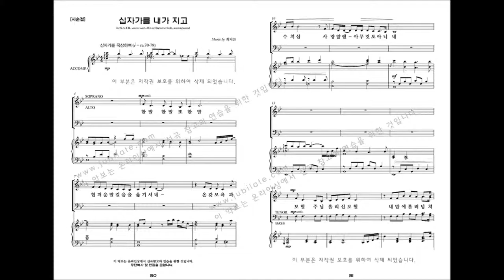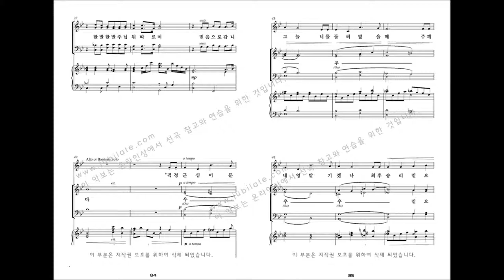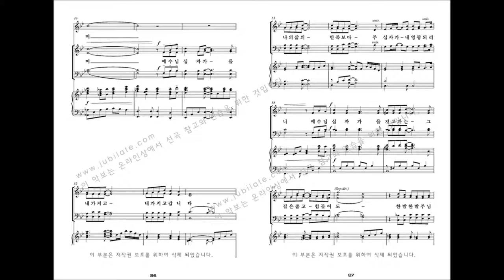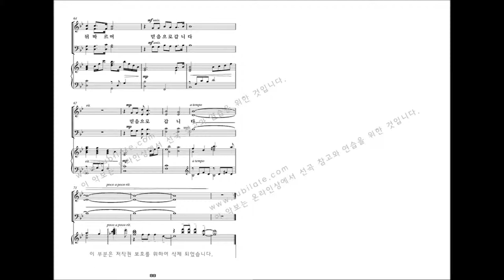[유빌라테 명품성가 33집] 08.최지은 '십자가를 내가 지고' - S